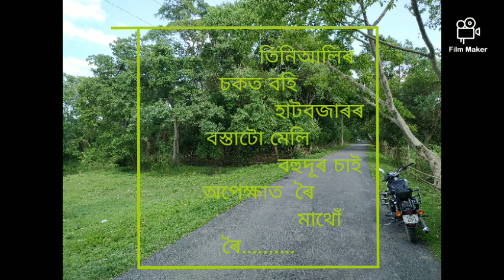নিজান বাট_#Nijan baat